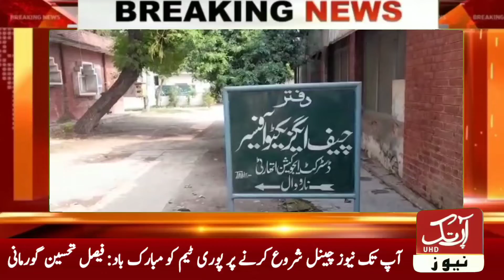نارووال : سکول پرنسپل کا طالب علم کی والدہ پر تشدد